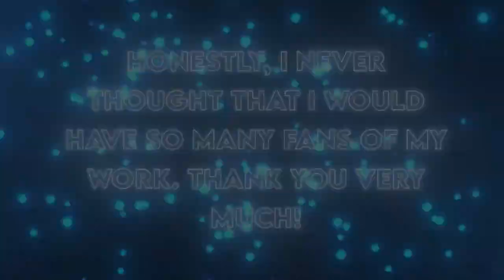Shikamaru And Temari HD Edit ✍️🤤 - Naruto Edit - Like Share Subscribe - Wannabe 🎵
Naruto
Naruto edit
Shikamaru
Reel
Shorts
Hd
Hdedit
Edit
Movie
Series